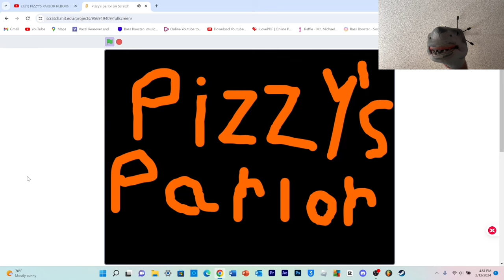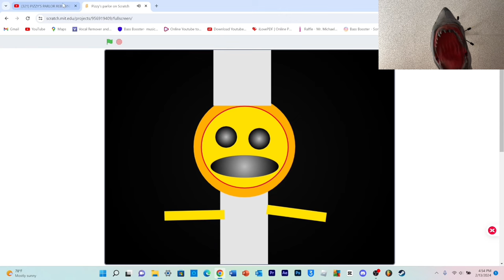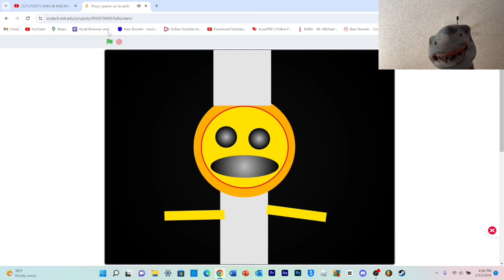SB Movie: Shark Puppet plays Pizzy’s Parlor on Scratch!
Shark Puppet plays Pizzy’s Parlor on Scratch where he has to collect food and escape from Pizzy and his friends!